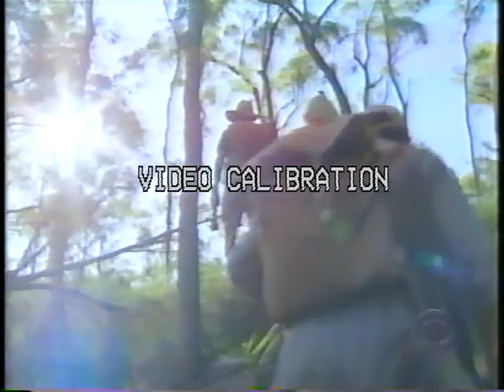football is life